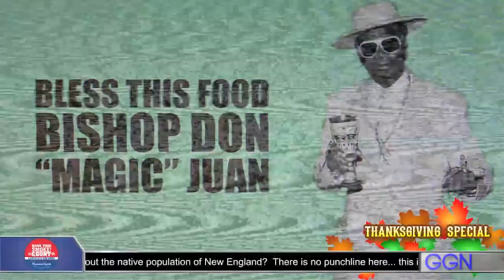Turkey Day Turn Up! The Best of GGN Thanksgiving | GGN NEWS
MERRY JANE

Tomorrow’s the big day. The one glorious Thursday of every year when we as a society collectively agree to trade a regular old work day for afternoon football, skip breakfast in favor of a seven hour late lunch, start drinking at noon and smoke as much weed as humanly possible. Needless to say, there’s plenty to be thankful for.

On this very special Turkey Day episode of GGN, we’re taking the time to be gracious for Uncle Snoop and his gigantic extended family - recapping the very best of GGN’s last five Thanksgiving specials.

Before you spend all day tomorrow defending your work ethic to your grandfather and sneaking off with cousins to get lit, check in with Snoop, T.I., Bishop Magic Don Juan, Luenell, Devin the Dude, Margaret Cho and more as the rotating cast breaks down the less-than-appetizing origins of our annual fowl feast, discuss sex, politics and religion, and of course, pass the dutchie until someone passes out.

So sit back, relax, take notes and from the MERRY JANE family to yours, have a happy Thanksgiving!